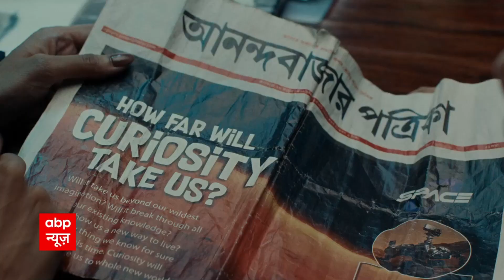'2024 के लिए हमें ज्ञानवापी और मथुरा जैसे मुद्दों की जरूरत नहीं है'- Nitish Bharadwaj | Ayodhya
उत्तर प्रदेश के अयोध्या में भगवान श्री राम के मंदिर निर्माण का काम तेजी से चल रहा है. राम मंदिर के निर्माण के पहले चरण में चबूतरे का काम पूरा हो गया है. जिसके बाद अब मंदिर के दूसरे चरण की शुरूआत होने जा रही है. जिसके तहत गर्भ गृह के निर्माण का कार्य शुरू किया जाएगा. अयोध्या में आज राम मंदिर निर्माण के दूसरे चरण का कार्य शुरू होगा. उत्तर प्रदेश के मुख्यमंत्री योगी आदित्यनाथ राम मंदिर के गर्भगृह की आधारशिला रखेंगे.